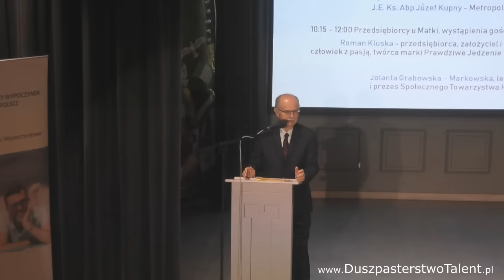Roman Kluska - poruszające świadectwo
Przedsiębiorca zniszczony przez system opowiada o swoim doświadczeniu Boga. Roman Kluska to przedsiębiorca sukcesu oraz trudnych przeżyć.

Nagranie pochodzi z I Pielgrzymki Przedsiębiorców na Jasną Górę, która odbyła się 6 X 2019.
Współorganizatorem pielgrzymki było Duszpasterstwo Przedsiębiorców i Pracodawców TALENT.